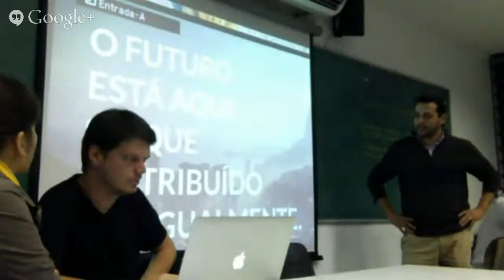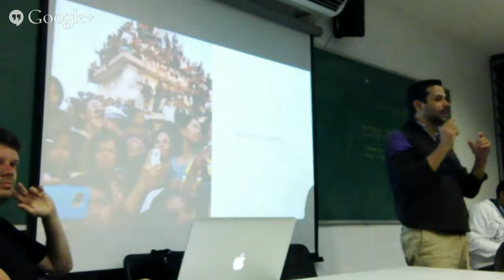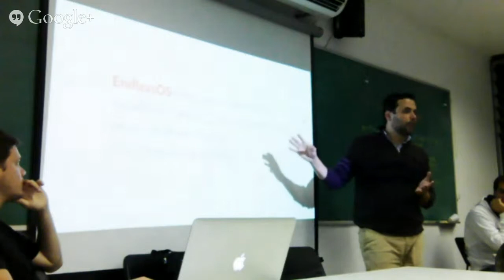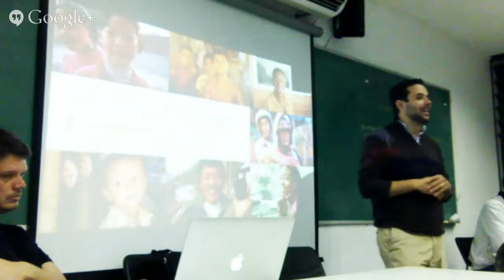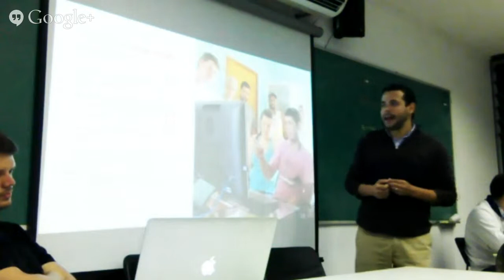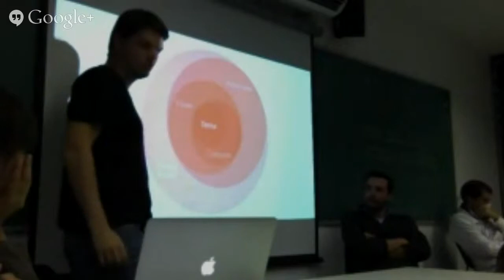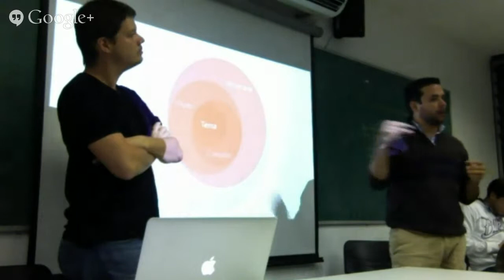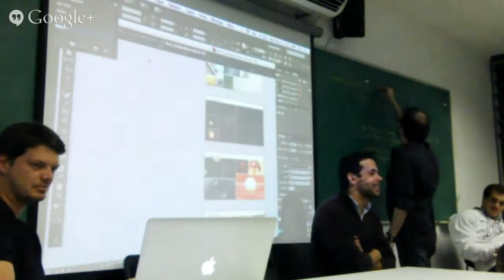Palestra Designathon Endless